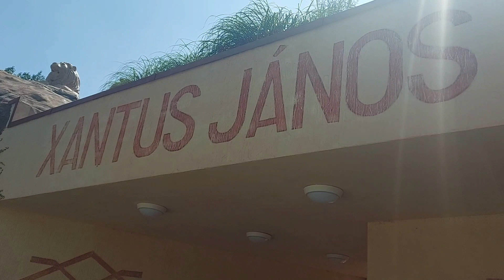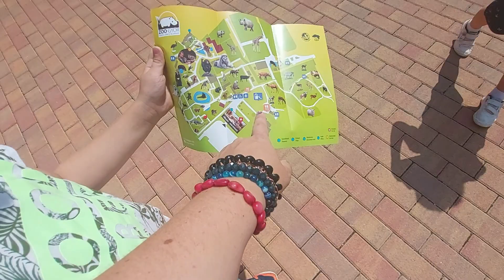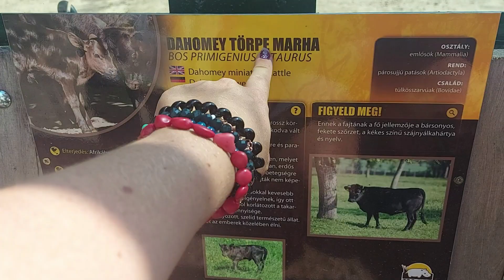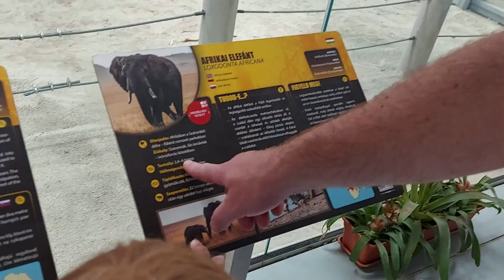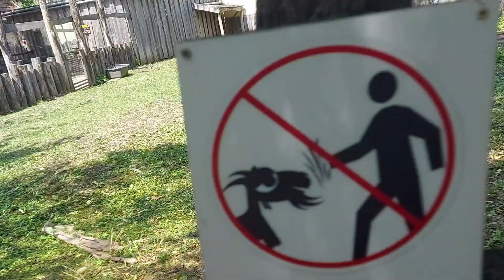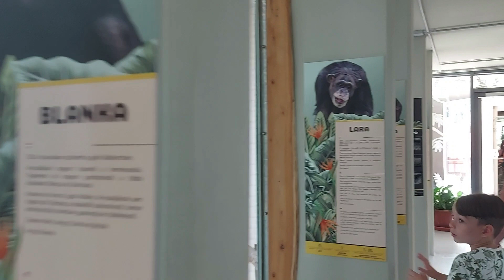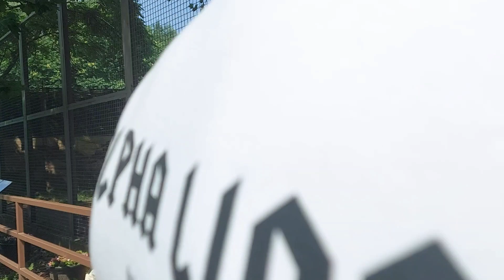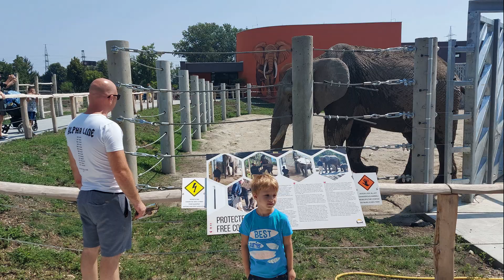#60 Győri ÁLLATKERT - ahol az állatok megőrültek / Nyárivlog2021 / VlogTúra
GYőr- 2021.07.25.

zene:
1. Old Money (feat. Jade Gritty & AURC)
2.Criminal
AXL & ARTH
3.  Old Money (feat Jade Gritty & Aurc)
4.Flowers Of September
THE TANGERINE CLUB